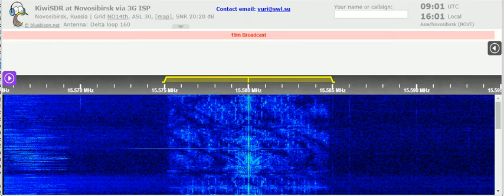27 07 2021 FEBC Radio in Makassarese to SEAs 0900 on 15580 Bocaue